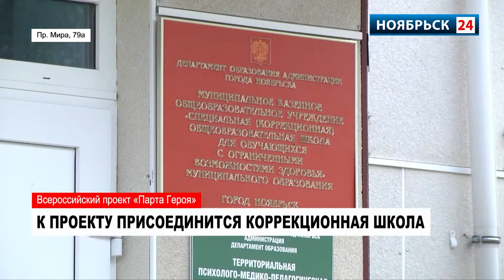В сентябре коррекционная школа Ноябрьска присоединится к Всероссийскому проекту "Парта героя"